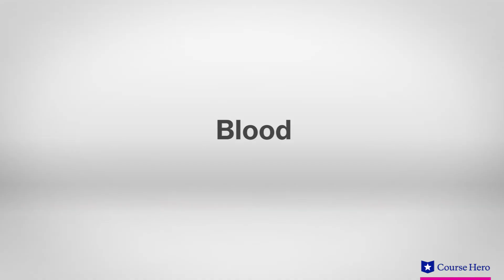Macbeth by William Shakespeare | Symbols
Summarize videos instantly with our Course Assistant plugin, and enjoy AI-generated quizzes Professor Regina Buccola of Roosevelt University explains the symbols in William Shakespeare's play Macbeth. Download the free study guide and infographic for Macbeth by William Shakespeare